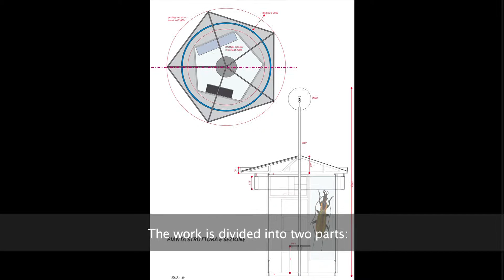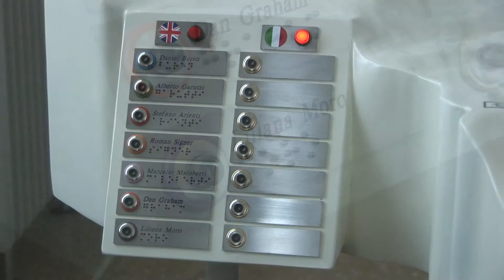Liliana Moro - All'Aperto 2015, Fondazione Zegna